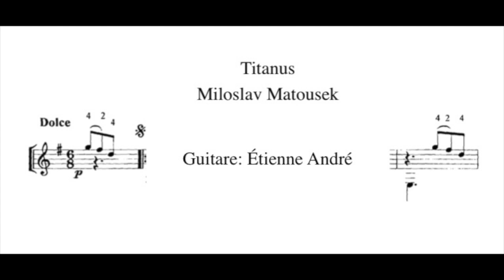Miloslav Matousek - Titanus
Titanus
Miloslav Matousek